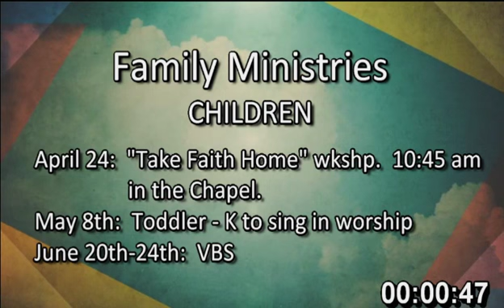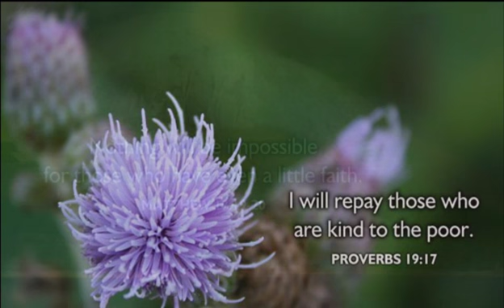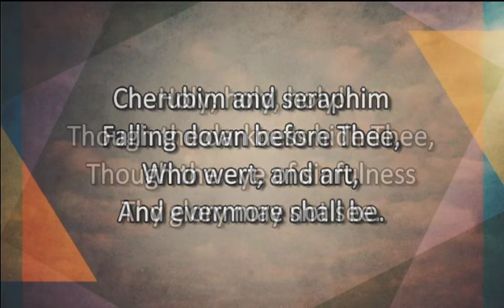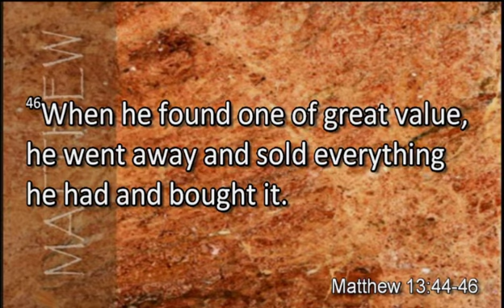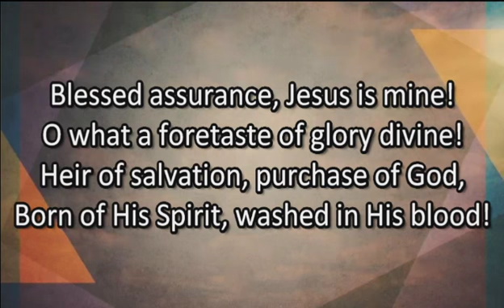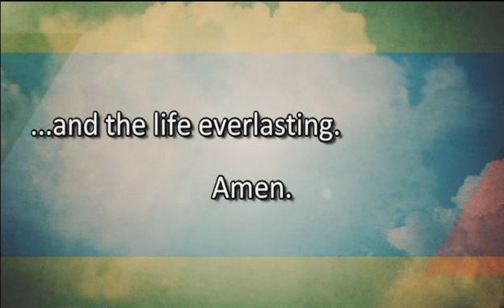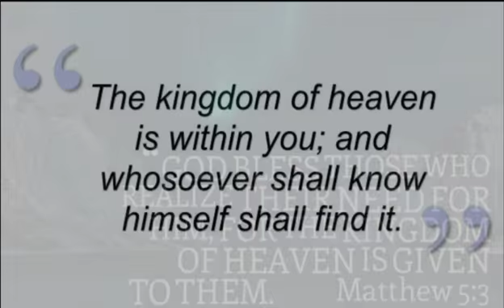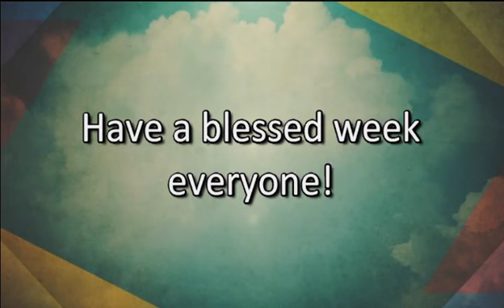9:15 am "The Exhibition of the Kingdom of Heaven